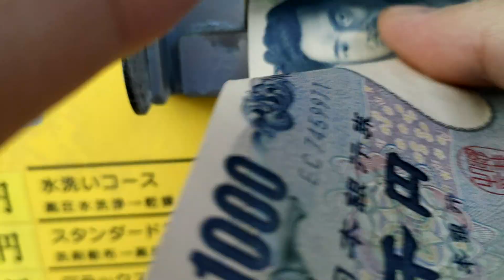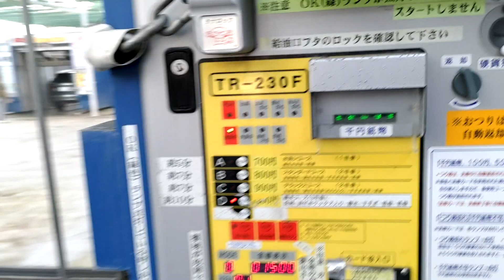ノンブラシ洗車(ニシキタ洗車場) 1200円撥水コースで車を洗ってみました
西宮北口のすぐ近くにあるノンブラシ洗車(ニシキタ洗車場)でWRXを1200円の撥水コースで洗ってみた感想を解説させて頂いた動画です。